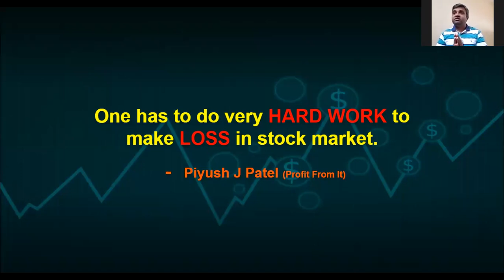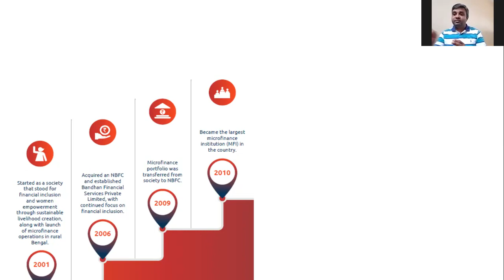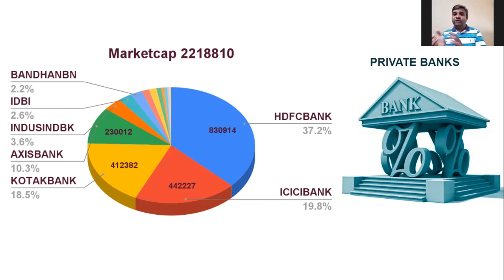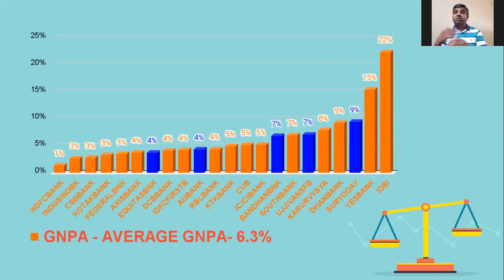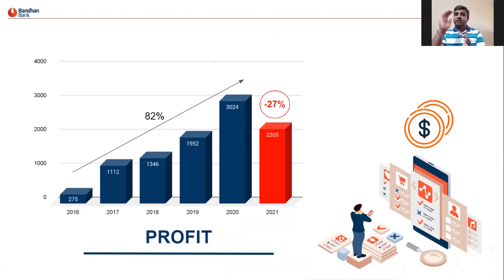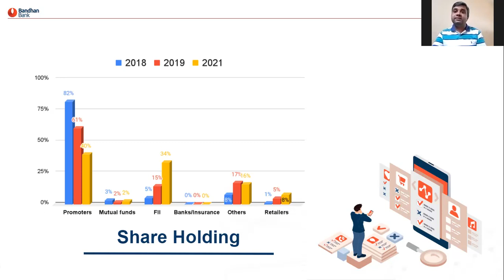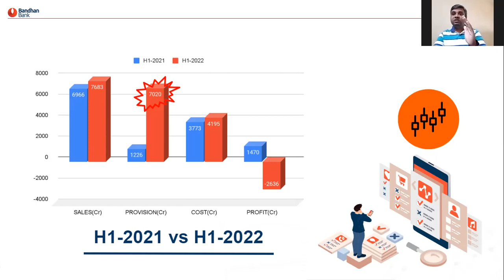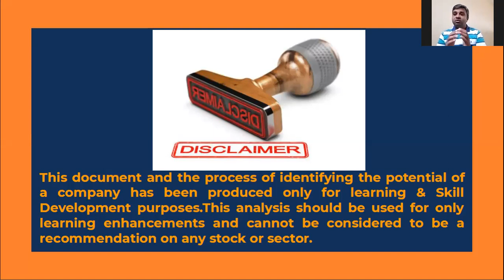BANDHAN BANK: Q2:RESULT By Dr.Subhash Ponkiya | RAJKOT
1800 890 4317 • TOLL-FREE